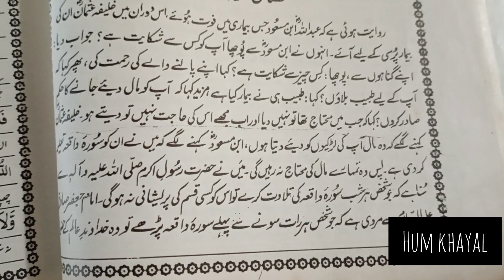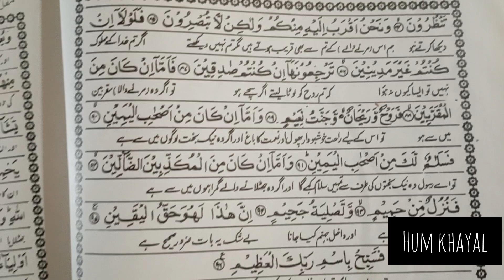Sura Waqiah Urdu Translation By Hum Khayal/Only Urdu/Hindi Translation Beautiful Urdu Tarjuma